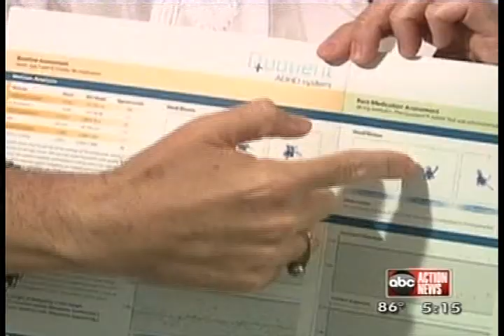ABC Action News Health: Linda Hurtado Talks about the First Objective Test for ADHD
ABC (Tampa): Linda Hurtado Talks about the First Objective Test for ADHD - Quotient ADHD